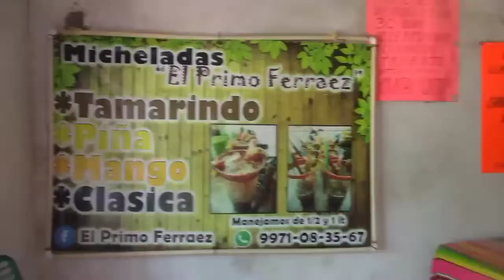El Tigre Ferráez Y Su Grupo Salvaje Agua Salada Video Oficial 2021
ñ